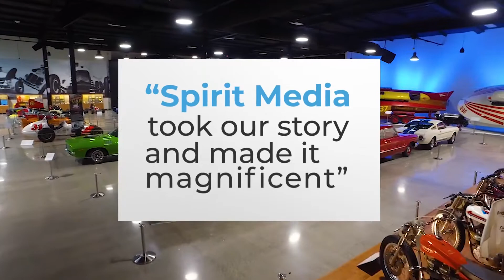MEET SPIRIT MEDIA